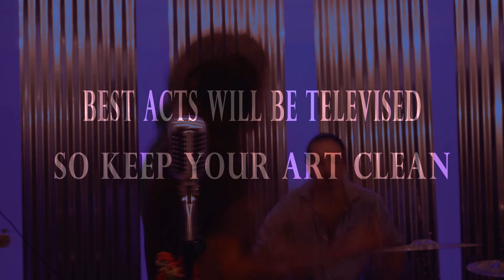Our House Band Volume Performs Their New Single "Gypsy Soul" at The Workshop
Next Open Casting Call is June 22nd at 5:30pm!

Watch 910 official band Volume perform their brand new single "Gypsy Soul" from our studio The Workshop.  We met the guys last week when they showed up to tape for the show...and we kept them as our own Roots-style house band!  They are quick on their feet and can come up with a compliment to your song or performance when we tape Thursdays at 5:30 pm.  Get to the audition early if you plan to use them to back you up so they can work with you to create something awesome and improve your chances to make the cut for the television air.

Remember, every Thursday at 614 Red Cross Street is where it's all happening!  We will begin filming at 6:30pm and are willing to stay as long as it takes for everyone that takes the time to show up a chance to perform on camera.